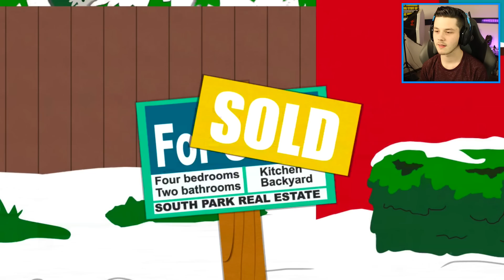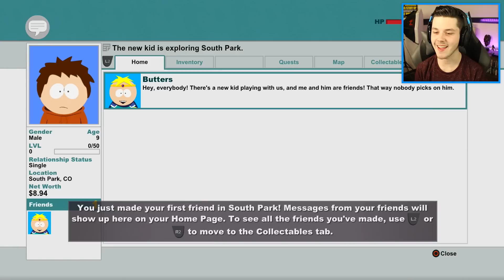DE SOUTHPARK GAME! - South Park The Stick Of Truth #1 (Lets Play)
Genoten van de video? laat een LIKE achter! :D

Populaire series!

- Denniskoe